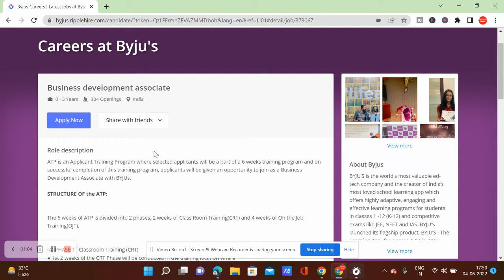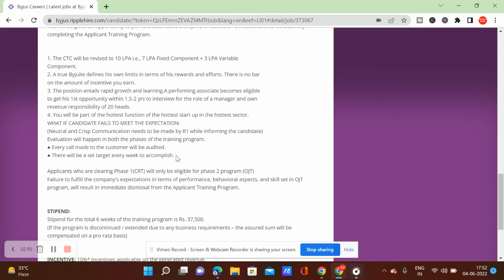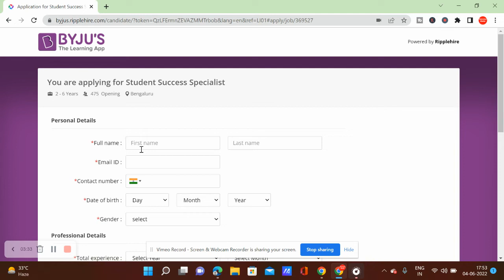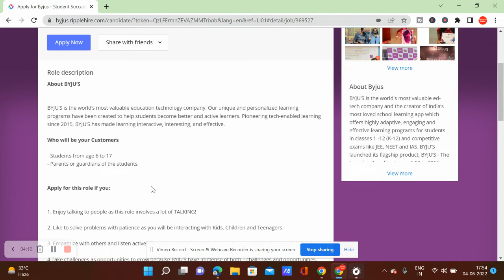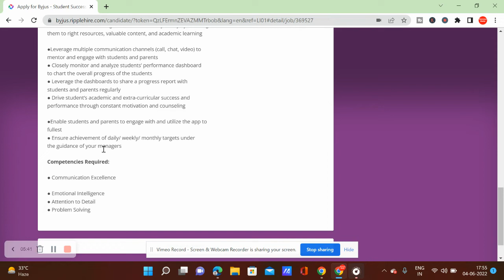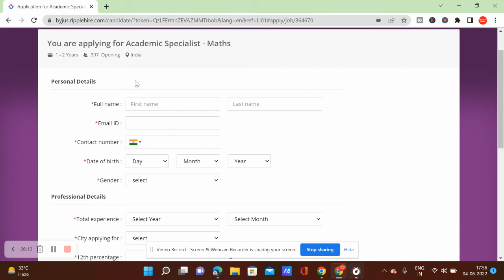Byju's Hiring | Jobs for Fresher | work from Home Jobs | 10 lakhs Salary | Success Buds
In this video I have discussed about campus hiring of companies. 2020/2021/2022 batch Passouts. 🔥

Capgemini Hiring
Dell Hiring
jobs freshers
fresher hiring
freshers hiring
Hiring freshers
STEP internship
product company
summer internship
off campus
new off campus opportunprivate job notification 2022